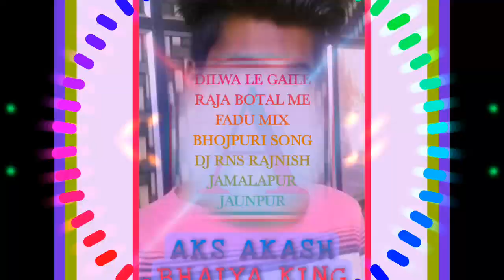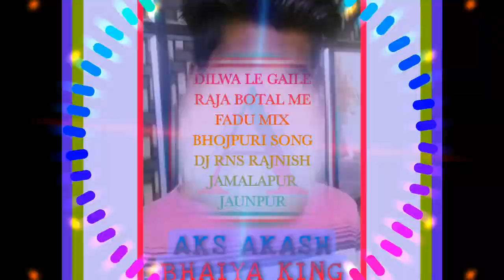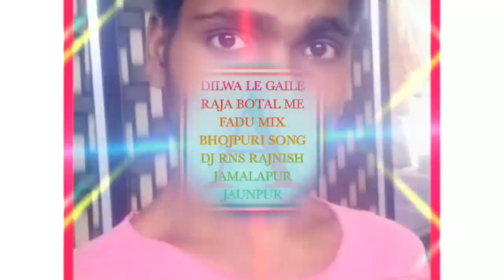DILWA LE GAILE RAJA BOTAL ME FADU MIX BHOJPURI SONG DJ RNS RAJNISH JAMALAPUR JAUNPUR